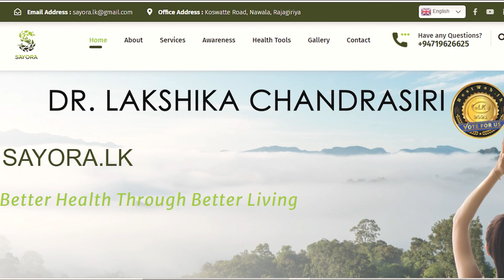කොන්දේ කැක්කුම සුළුවෙන් තැකිය හැකිද / Can Back Pain be taken lightly ?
වෛද්‍ය සචිනි අත්තනායක video සහ audio call මගින් සම්බන්ධ කරගෙන වෛද්‍ය උපදෙස් ලබාගන්න. දැන්ම Doc990 ඇප් එක ඩවුන්ලෝඩ් කරගන්න. වැඩි විස්තර සඳහා 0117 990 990 අමතන්න.

දැන් ඔබට සෙනසුරාදා දින හැර අනෙක් සියලුම  දිනයන් හිදී උදෑසන 10 සිට සවස 5.30  දක්වා එතුමිය හමුවී  ප්‍රතිකාර ලබාගත හැකිය.

 Location -  Sayora Wellness Center ,
                     no 221 1/1,
                     Highlevel road,
                     Maharagama

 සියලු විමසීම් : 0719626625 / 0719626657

Official video partner : Saroj Bulathsinghala (Red tv studio /Saroj Bulathsinghala photography) 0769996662

Video editing by : KRISH editing room 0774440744